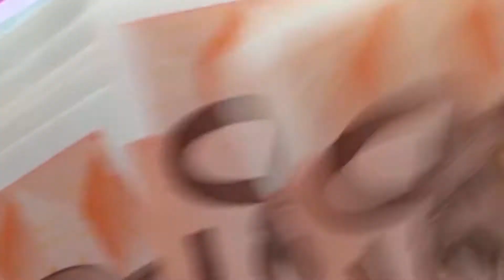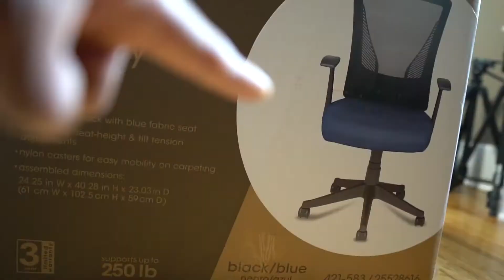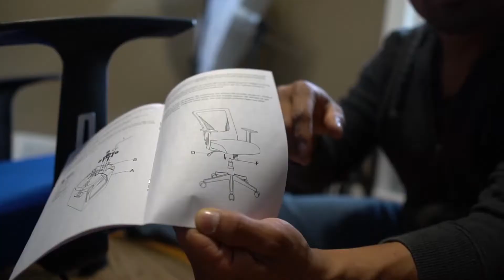CREATING A COMFORTABLE WORKSPACE | LIFE & RUNNING EP. 7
Creating a comfortable workspace life and running ep. 7 is the next adventure in Hector's life.

Today, we go into the creation of the Aztec Athletics workspace where 99% of the work is done to produce the content found on this channel. Enjoy!

Favorite Smartwatch

Also, what are you waiting for?